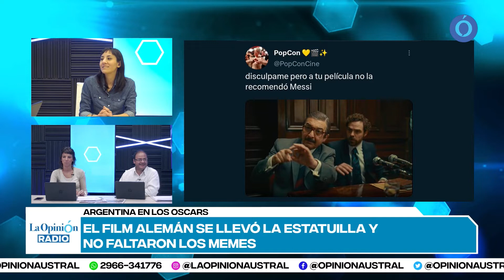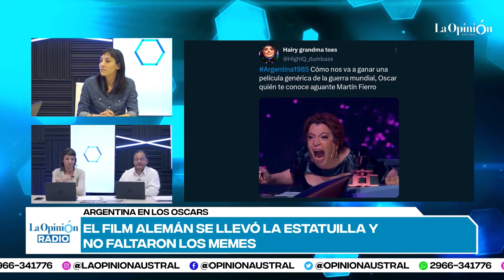Premios Oscar 2023: No pudo ser para Argentina 1985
"Argentina, 1985" no consiguió con la estatuilla Se entregaron los galardones y la película argentina no pudo obtener el ansiado Oscar. El premio a la Mejor Película Internacional fue para "Sin novedad en el frente".

Rocío Domínguez con su columna especial en La Opinión Radio junto a la conducción de Pablo Manuel y Eugenia María Rodríguez contó todas las novedades y detalles dentro de la gala de los Premios Oscar 2023. No te pierdas de lunes a viernes de 8 a 10hs La Opinión Radio por dúplex con LU12 AM680 y FM Laser 92.9. En vía streaming por YouTube.